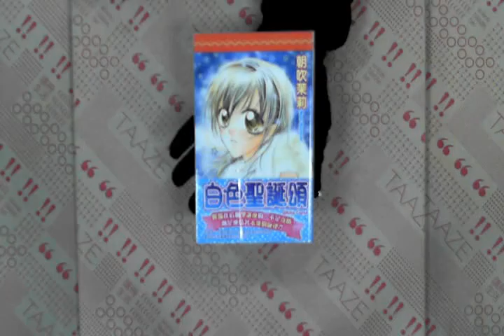TAAZE｜白色聖誕頌(全) 二手書書況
TAAZE｜讀冊生活網路書店「白色聖誕頌(全)」，找二手書請至